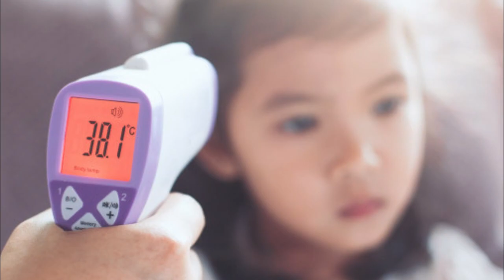Termometri seçərkən nələrə diqqət etmək lazımdır?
Koronavirus pandemiyasının yayıldığı bir dövrdə evdə vacib olan tibbi ləvazimatlardan biri də termometrdir. Bəs şəxsi istifadə üçün ən etibarlı istilik ölçən cihaz hansıdır?

Rusiyalı ürək-damar cərrahı və kardioloq Vladimir Xoroşev bununla bağlı öz tövsiyələrini verib.

Onun sözlərinə görə, infraqırmızı istilikölçənin qiyməti nisbətən bahadır.

Mütəxəssis, qiymətinin münasibliyi və qızdırmanı ölçmə dəqiqliyinə görə elektron termometrə üstünlük verməyi tövsiyə edib: “Bəzi insanlar hələ də elektron cihazlara etibar etməyi öyrənməyib. Lakin bu gün üçün ən dəqiqi elə bu cihazlardır”.

Bununla belə, həkim ənənəvi civə termometrlərinin də temperaturu dəqiq göstərdiyini deyib: “Ancaq içindəki təhlükəli maddəyə görə onlarla ehtiyatlı davranmaq lazımdır. Civə termometrinə malik olmaq, sadəcə, təhlükəlidir”.

Mənbə: